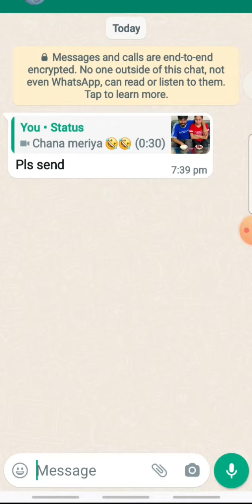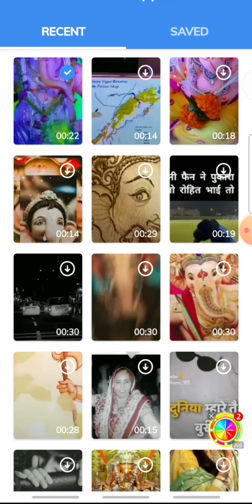savewhatsappstatus How to save WhatsApp status